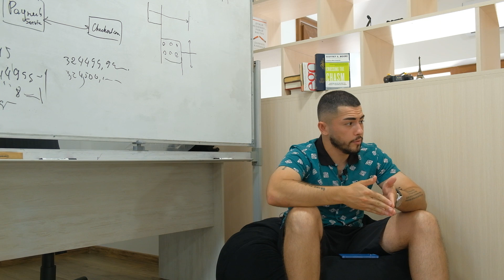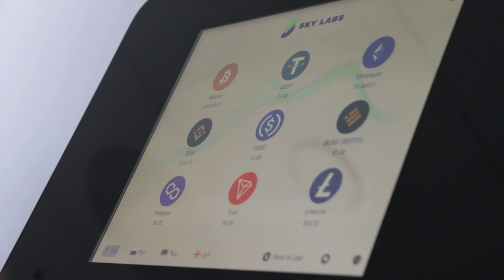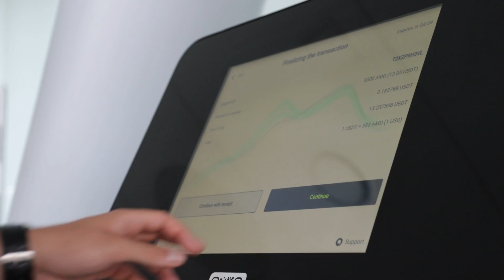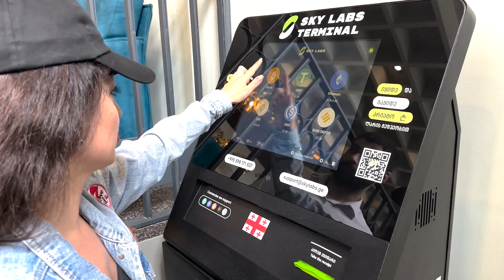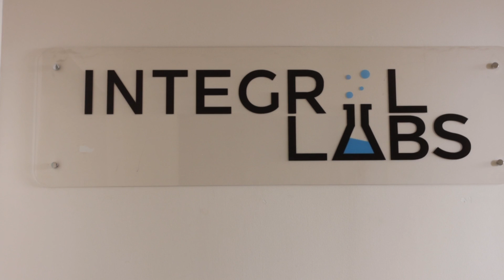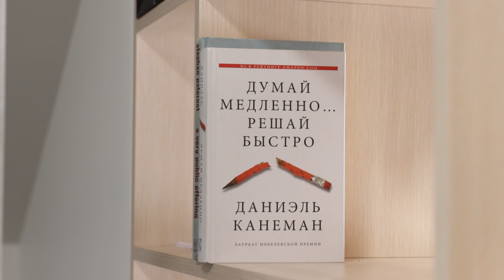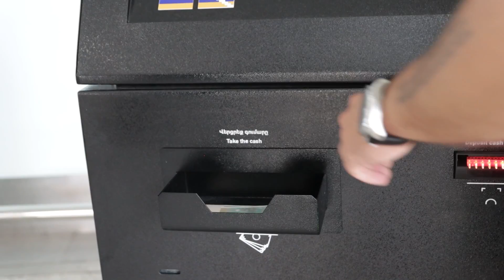Крипта как 2х2. Банкоматы, с которых можно получить наличные. Биткоин в Ереване, Тбилиси.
Сотрудничество

За образ ведущей отвечает партнер- Ателье на Петровке, 27

*принадлежит Meta - запрещена в РФ

Гость- Андраник Тограмаджян. Компания SkyLabs

0:00 - анонс
0:55 - о криптовалюте, компании, о релокантах, которые работают в Армении
03:22 - возможности криптовалюты
04:27- история школьника, который заработал миллионы на крипте
06:33 - нелегальная сторона
07:17 запрещенные средства и криптовалюта
09:27 про кражу данных
10:20 риски крипты
11:07 преимущества. эксперт Ярослав Чикал
12:35 про страхование в криптовалюте
15:00 как потратить деньги крипты
15:37 банкомат в аэропорту Звартноц. Ереван
21:47 риски как в казино
28:24 про банкоматы
31:15 криптовалюта как денежные переводы